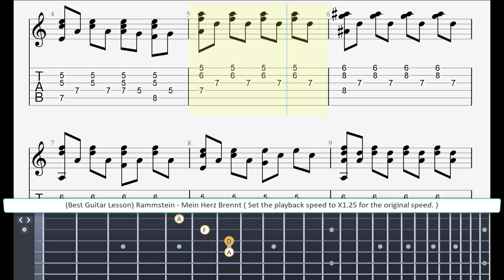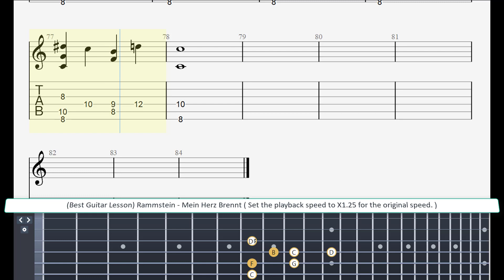(Best Guitar Lesson) Rammstein - Mein Herz Brennt (slow speed for lesson)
Nun, liebe Kinder, gebt fein Acht.
Ich bin die Stimme aus dem Kissen.
Ich hab' euch etwas mitgebracht.
Hab' es aus meiner Brust gerissen.

Mit diesem Herz hab' ich die Macht
Die Augenlider zu erpressen.
Ich singe bis der Tag erwacht.
Ein heller Schein am Firmament.

Mein Herz brennt.

Sie kommen zu euch in der Nacht:
Dämonen, Geister, schwarze Feen.
Sie kriechen aus dem Kellerschacht
Und werden unter euer Bettzeug sehen.

Mein Herz brennt.
Mein Herz brennt.

Und stiehlen eure kleinen heißen Tränen.
Sie warten bis der Mond erwacht
Und drücken sie in meine kalten Venen.

Mein Herz brennt.
Mein Herz brennt.
Mein Herz brennt.
Mein Herz brennt.

Mein Herz brennt.
Mein Herz brennt.
Mein Herz brennt.
Mein Herz brennt.